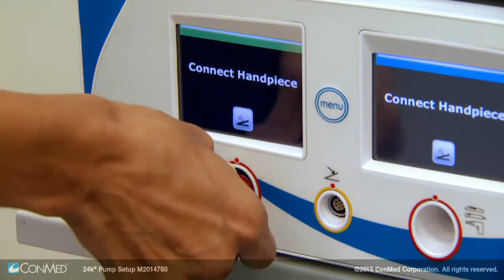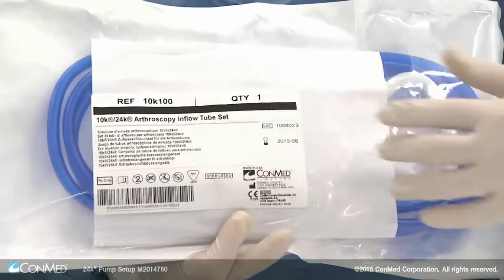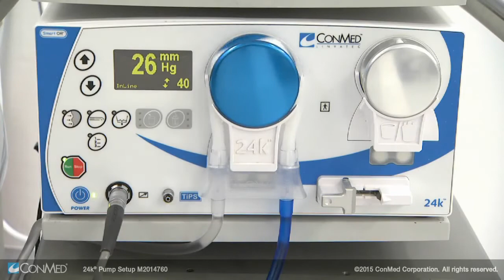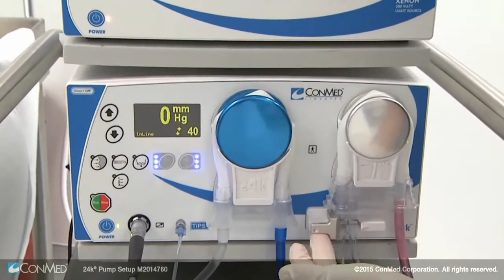Essential Skills for Setting Up the 24k® Pump CONMED Tutorial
Configuración, uso y funcionamiento de la bomba para cirugía artroscópica 24K (entrada y salida) de Conmed.